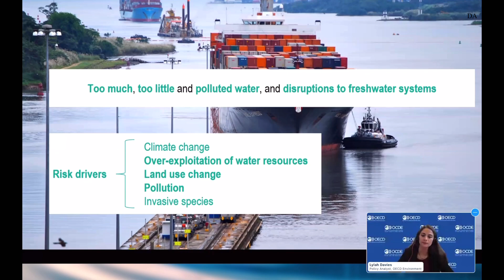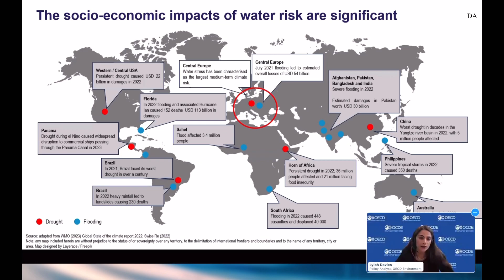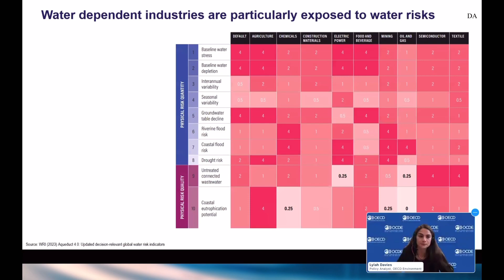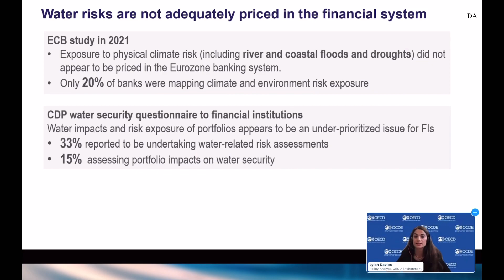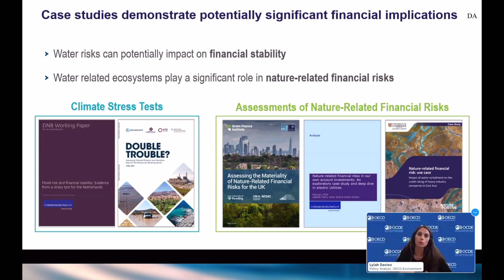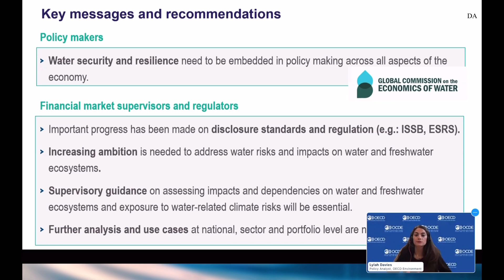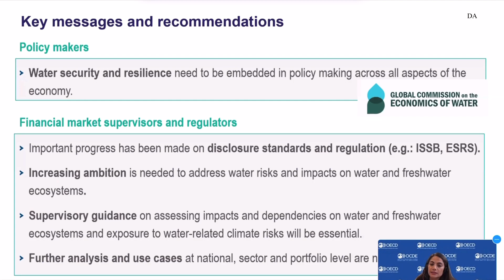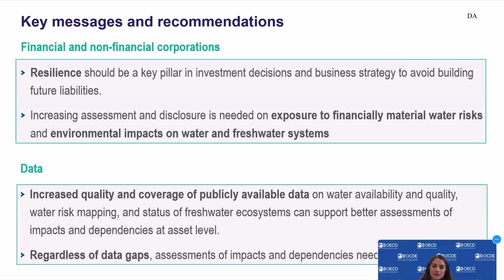Ep 75. OECD - An Apperceptive Approach to Assessing Water Risks and Precipitation Trends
Ep 75.OECD-An Apperceptive Approach to Assessing Water Risks and Precipitation Trends in the Evolving Financial Landscape

If you liked it,don’t forget to click the like👍🏻and subscribe button🫶🏻.Thank you for watching, greetings,and have a wonderful day!💐To elaborate on this 75 paginated episode,the plot contains a video of how I manifest and interweave my life vlog.It is a compilation of pictures and videos I amalgamated/coalesced to ameliorate and disseminate/propagate good things, simultaneously and spontaneously alleviating suffering,and to be prudent in vlog fabrication (constellation of similar categories).A predisposition to combat the recurrence of hindrances/impediments,to diagnose and rectify for the best possible outcomes,by the realm of knowledge,to notch up.

The time stamps and the full descriptions are enclosed below to avoid them fading into insignificance.It might be a bit mundane,but I hope this genuine,simple thing contributes to better life satisfaction for anyone who clicked on this video.To elucidate further,I hope you enjoy the vivid video,which is simple and repetitive/monotonous in comparison with the overhyped, extravagant,prodigal,impulsive,and impetuous advertisements that are predominantly dominating and confronting current issues these days.I literally,spontaneously tried to create an explicitly pragmatic,meticulous/scrupulous,and optimal video as much as I could to support it with the corresponding endeavors and aspirations I had.As a note,many parts are omitted(ellipsis)and left on the main slides this time to make it effective.Drawing parallels could be intricate/intensive and a little bustling,as the slides are based on the records as a revision and orchestrated slides incorporated as a combination.In the blink of an eye,a gamut of enrichment webinar’s sequenced/concatenated scenes are skipping simultaneously.

In a nutshell(terse),a bit brutal, but this methodology was useful for ascertaining personal memories and placing them in the right memory file to rewire/redefine indispensable parts of my brain,allowing me to manipulate,segregate, demarcate,integrate,and configure the given sophisticated data to prevail and consolidate. Moreover,it’s easy to oversimplify the issues involved with accurate coherence and clarity, which should be accentuated.Exploring the captivating image that I devoted to this shall leave a lasting impact on cognitive processes to crystallize in natural settings,learning by analogy to redefine it as a monumental paradigm, transcending and providing a formidable view of different(omniscient)dimensions,to be eminent, preeminent,proficient,and conscientious,not static.

Remarkably,working in tandem with these challenging papers,webinars,and seminar participation opportunities has given me leeway (latitude).Reinforcing this notion,this vlog aimed to list my personal records to memorize them well as an embodiment,an incarnate of interbeing. Apparently,it illustrates/indicates that the dichotomized ideological chasm and societal norms form different rigorous criteria,requiring implementation and amendments to be analyzed in semantic macro and micro settings,with miscellaneous counterparts,respectively.In rhetoric,therefore,recent ideas in“the evolving landscape for assessing water risks to the financial system”are considered.The reverse is true,as it invoked and depicted several methodologies and theories to provide an overall statement.

Consequently,I illustrated and exemplified the point to highlight and underpin an unceasing, imperative part of proportionately cultivating and navigating my archetypal life,one that unconsciously takes pictures and videos to fulfill its purpose,without delay,while adhering to a deliberate perspective.To this end,it is essential to comply with the designated path rather than deviating from it,maintaining humility,and constantly learning,becoming acquainted with, and evolving through analogy and pedagogy. (The ideological chasm is often interpreted as fundamentalism.)Keep tight,Byeee.:)

Timestamp(ex.condensed explanation)

P.S.Representatively,intertwined with profound insights and the clear indications of“evolving the landscape for assessing water risks to the financial system".(i.e.Intertwined with the social dimensions that are estimated and assessed including the sophisticated data in a chronological order/implying viable alternatives with no lateralization etc)(e.g.conceit/metaphor of a digital divide)

14:24 Thank you for watching!◡̈ ෆ

Notifications
‘Please set the quality to advanced-1080’

Thank you so much for the compliments and support having affectionately cherished minds most ardently with civility.If there is an ostensible fallacious part,please let me know.However,not accepting offensive/corrosive behaviors and uncivilized insulting remarks.(🤍)